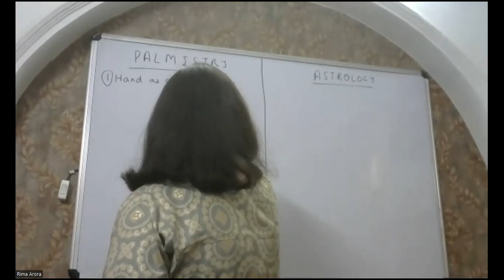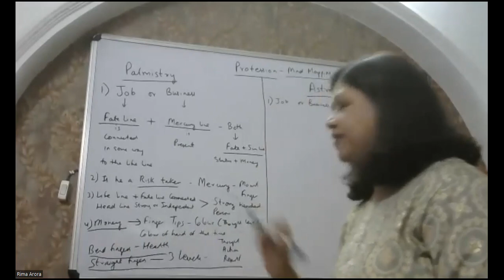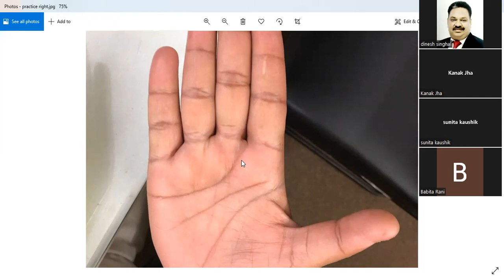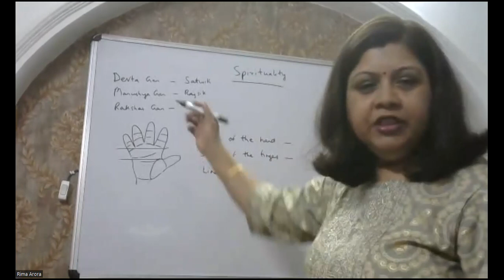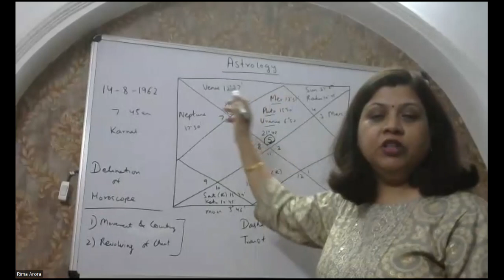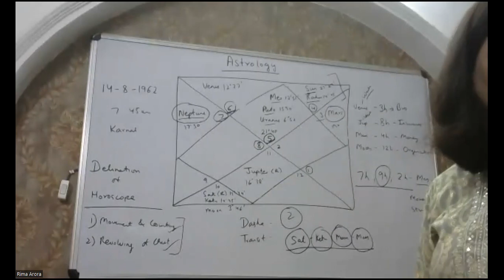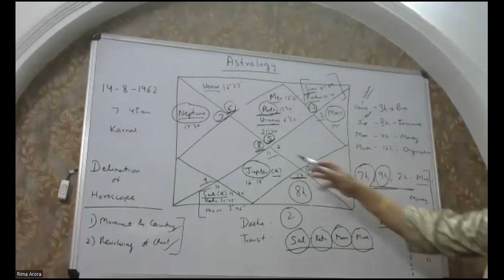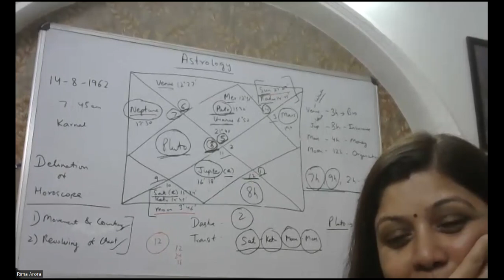youtube video #-AUiCsU4CkY